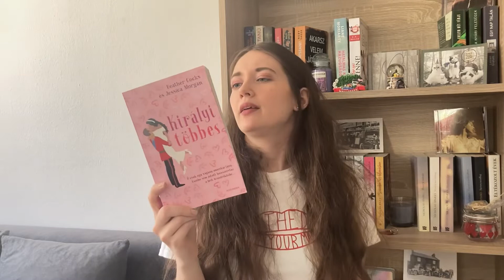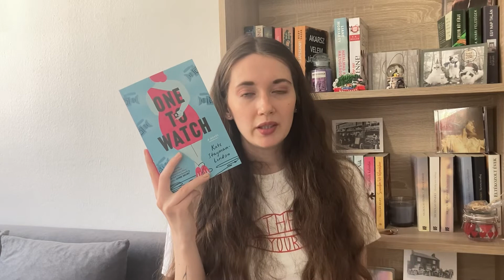Romantikus könyvajánló 📚🥰 | 2021.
Sziasztok! Ebben a videóban egy pár romantikus könyvet szeretnék ajánlani nektek, amik nekem tetszettek.
Ti már olvastátok valamelyik könyvet ezek közül?

moly.hu: vivisreadingcorner